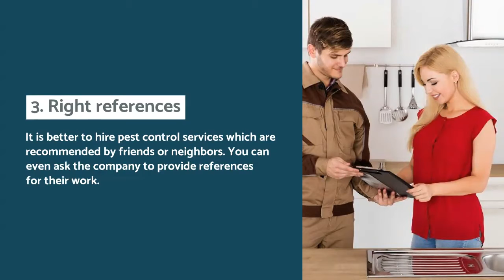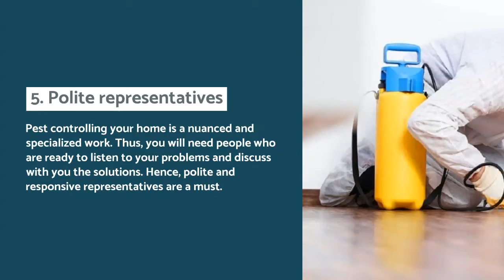Points to Remember Before Hiring Professional Pest Control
Nowadays, with everyone’s busy schedule, cleaning of the house is restricted to once a week or so. This gives enough room for the pests to accumulate. Even if you keep your house clean on a regular basis, there are still chances that there might be ants, termites, cockroaches, or even rats hiding in the unseen nooks and corners.

1. License
2. How long are they doing this
3. Right references
4. Ask for details
5. Polite representatives